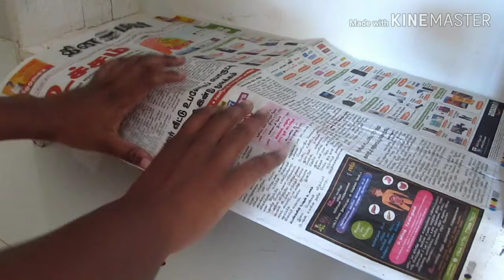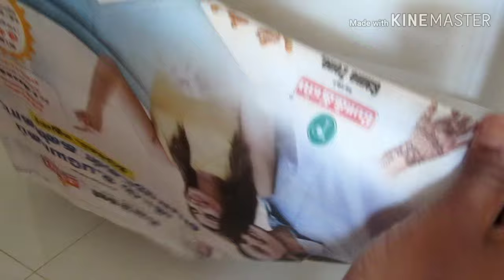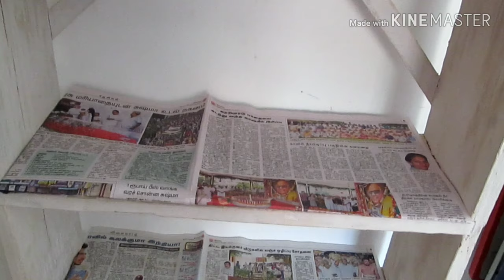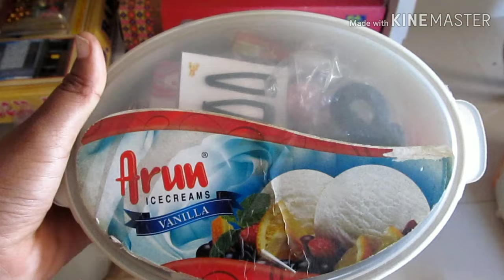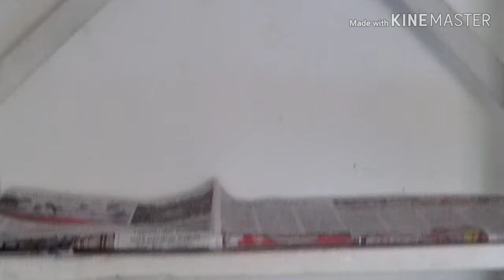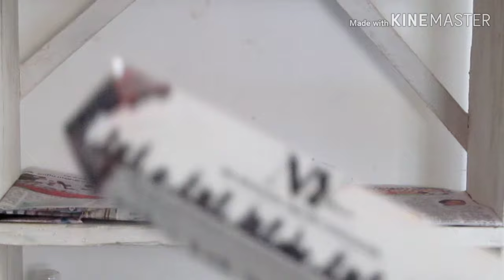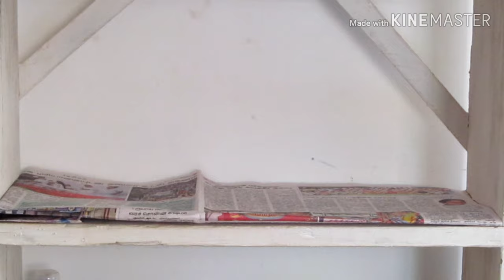Organization video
You can get herbal products and food items on this instagram page